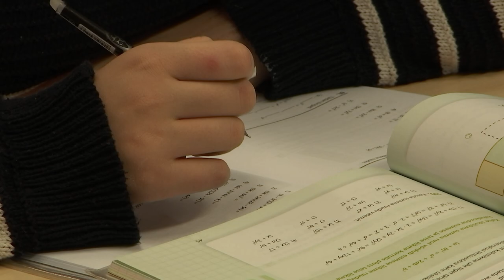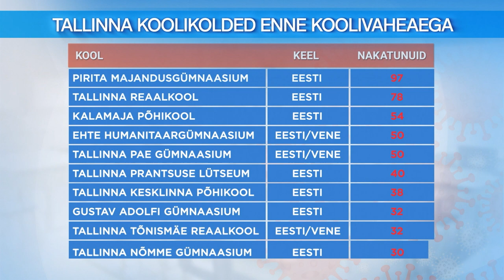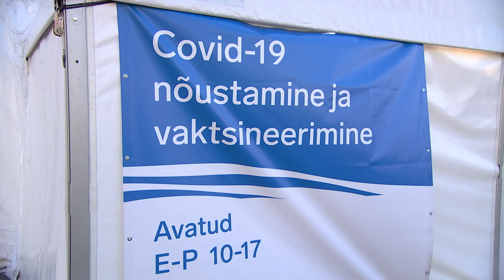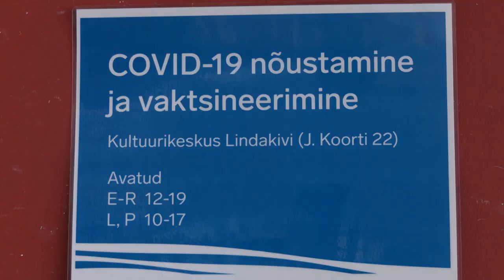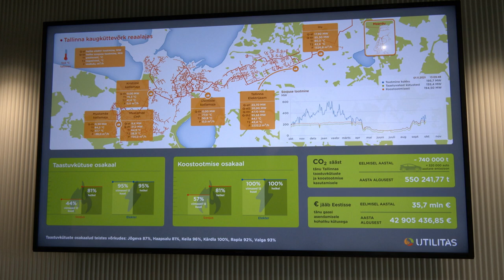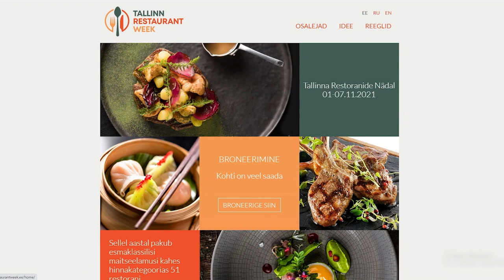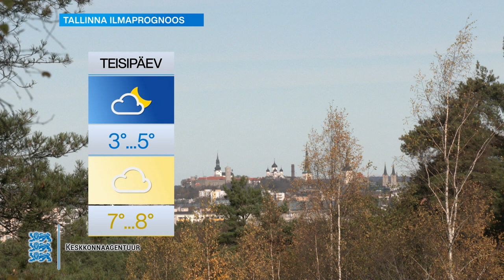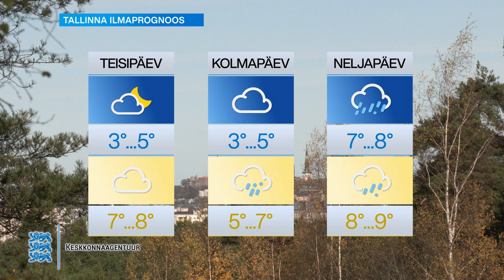01.11.2021 - Tallinna uudised